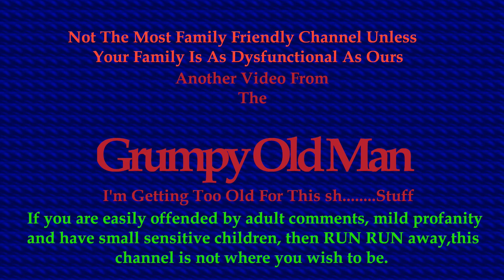Payback's A Bitch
I hope to never miss a comment but I'm getting forgetful in my old age. Please forgive me if you comment and I don't reply. I don't charge for mine.